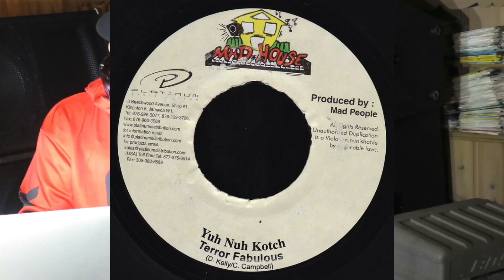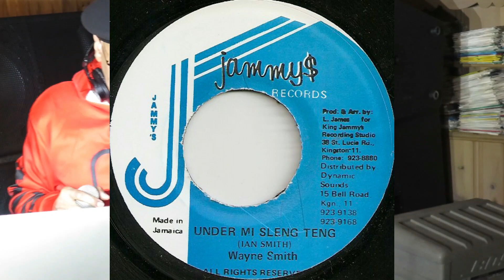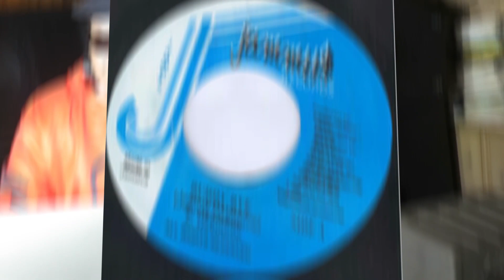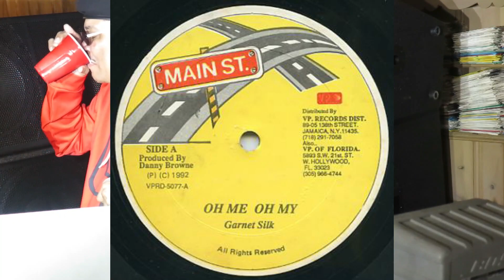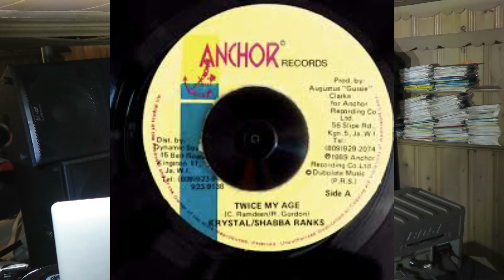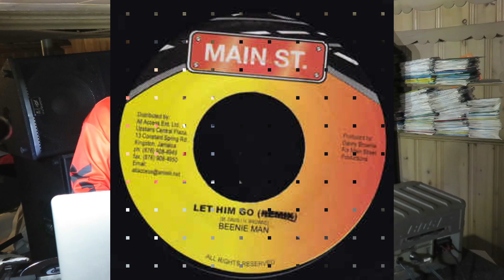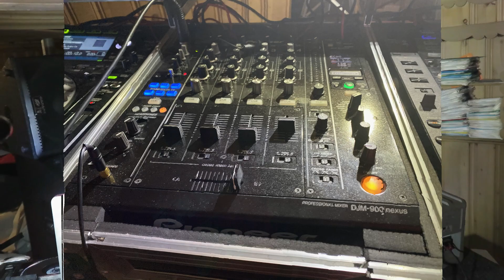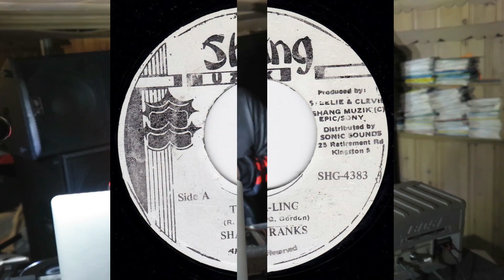Field Marshal's 80's 90's Dancehall Mix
Field Marshal mixing some wicked 80's-90's dancehall classic riddims.

Song
NUMBER 2 (Pt. 1)
Artist
Terror Fabulous / Brian & Tony Gold
Album
Pepperseed Jam
INgrooves (on behalf of Madhouse Records); EMI Music Publishing, BMI - Broadcast Music Inc., and 1 Music Rights Societies

You Nuh Kotch · Terror Fabulous Yaga Yaga ℗ 1994 Atlantic Recording Corporation for the United States and WEA International Inc. for the world outside of the United States except Jamaica and the West Indies. Mixer, Producer: Dave Kelly Composer, Lyricist: Cecil Campbell Composer, Lyricist: Dave Kelly

Song
Things A Gwan
Artist
Spragga Benz
WMG; BMI - Broadcast Music Inc., EMI Music Publishing, Wise Music Group, ASCAP, and 2 Music Rights Societies

Song
Big Speech
Artist
Frisco Kid
Album
Finally
INgrooves (on behalf of Madhouse Records); CMRRA, SOLAR Music Rights Management, EMI Music Publishing, UMPG Publishing, BMI - Broadcast Music Inc., and 7 Music Rights Societies
Song
Action (feat. Nadine Sutherland)
Artist
Terror Fabulous
Album
WMG (on behalf of East/West); LatinAutor, SOLAR Music Rights Management, CMRRA, UNIAO BRASILEIRA DE EDITORAS DE MUSICA - UBEM, BMI - Broadcast Music Inc., EMI Music Publishing, Concord Music Publishing, LatinAutor - SonyATV, and 5 Music Rights Societies

Song
Mr. Do It Nice
Artist
General Degree
WMG; UMPG Publishing, SOLAR Music Rights Management, LatinAutor, EMI Music Publishing, BMI - Broadcast Music Inc., The Royalty Network (Publishing), and 4 Music Rights Societies